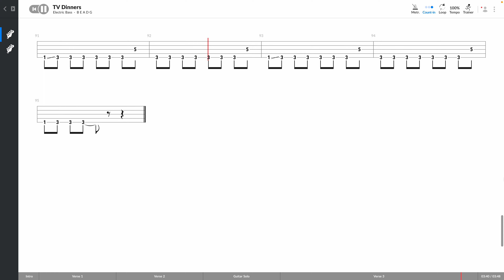ZZ Top - TV Dinners (BASS TAB PLAY ALONG)